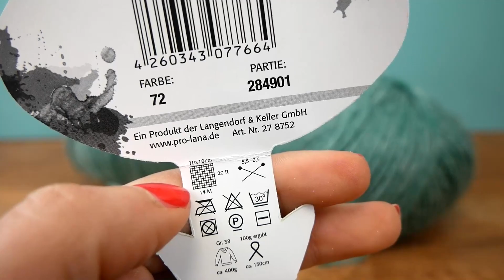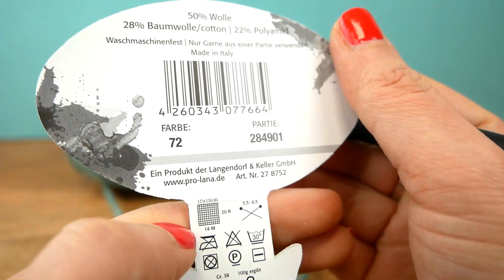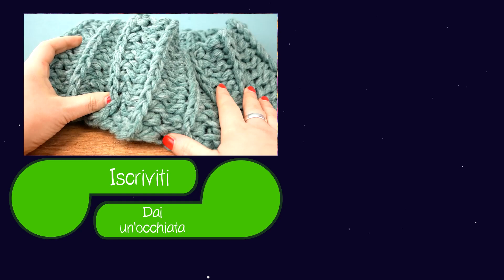Sciarpa Circolare in lana WOOLLY HUGS SHEEP | Super Morbida e Calda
Ago da 12 mm: *
6 aghi: *
Ago da 9 mm: *